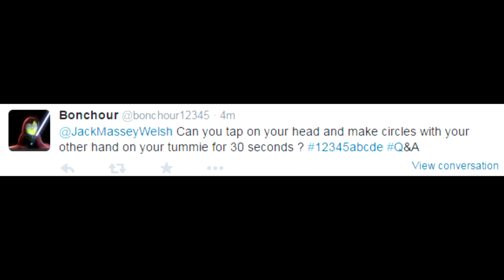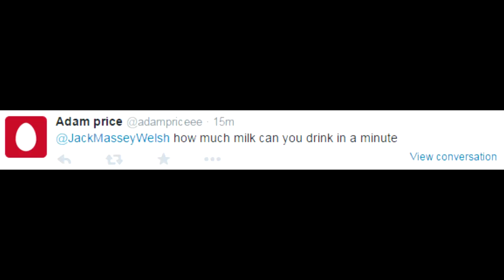JackSucksAtMinecraft Q&A Vlog Thing EP5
JOIN MY MINECRAFT SERVER!
► play.EvoPVP.net
Texture Pack
I use a slightly customized version of Faithful that i'm not allowed to release, but this is the original version: